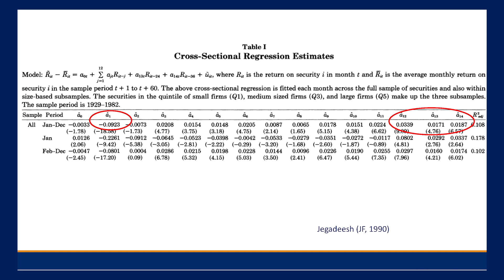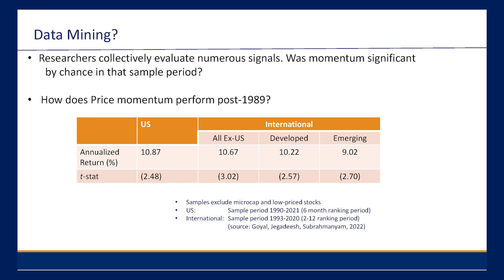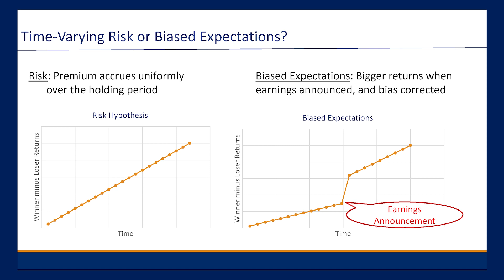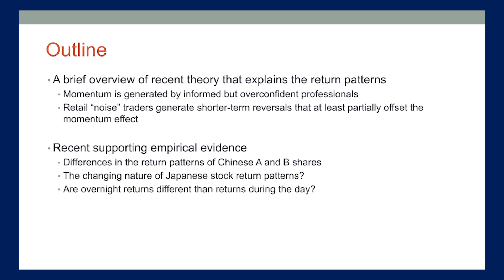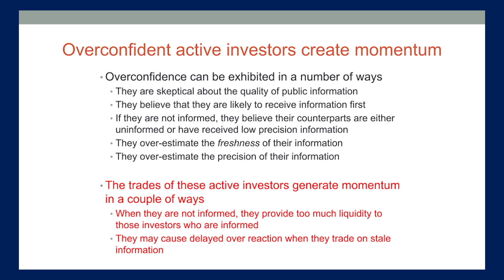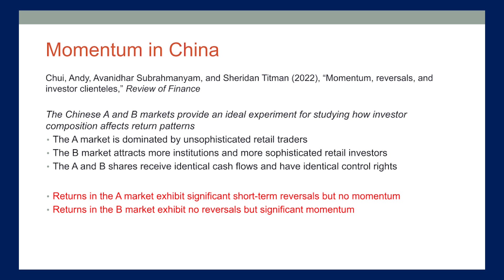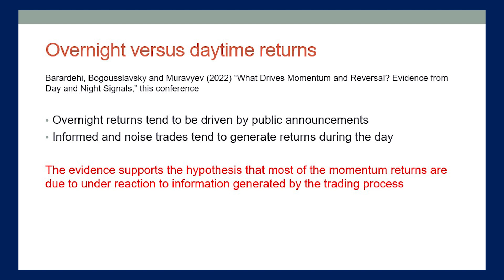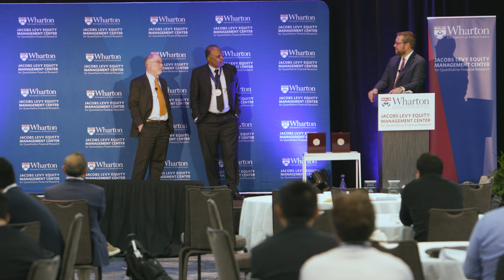2021 Wharton-Jacobs Levy Prize: Narasimhan Jegadeesh and Sheridan Titman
The 2021 Wharton-Jacobs Levy Prize for Quantitative Financial Innovation is presented to Narasimhan Jegadeesh and Sheridan Titman for their groundbreaking research on momentum investing. The Prize, endowed with a $2 million gift, is awarded biennially. It recognizes outstanding quantitative research that has contributed to a particular innovation in the practice of finance.

Led by Professors Chris Geczy, PhD, C'90 and Craig MacKinlay, PhD and established through the vision and generosity of Bruce Jacobs, PhD, G'79, GRW'86 and Ken Levy, WG'76, G'82, the Jacobs Levy Equity Management Center for Quantitative Financial Research at the Wharton School of the University of Pennsylvania is dedicated to the advancement of quantitative finance, at the intersection of theory and practice, through the creation and dissemination of innovative knowledge.